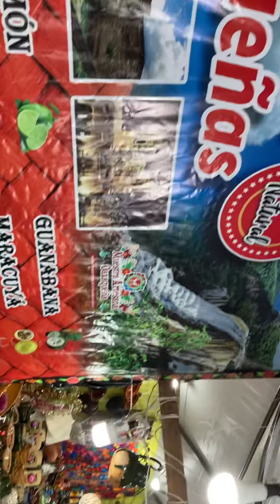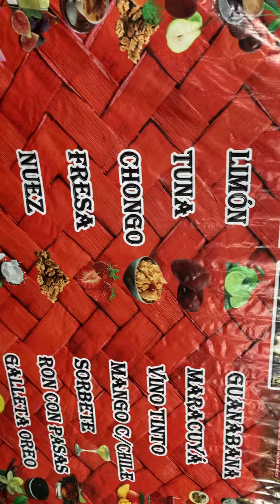Rosarito Beach Mexico 🇲🇽 Soriana Parking Lot The People of Oaxaca Bring Things That are Made From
Welcome back everyone this is a video of the little shops set up in the soriana parking lot and will be here a couple more weeks hopefully you can get a chance to stop down and see the wonderful foods and clothes they have for sale thanks for subscribing and watching the videos please like share subscribe and hopefully we’ll see you back here later today. here is the link to the Soriana. Soriana Hiper